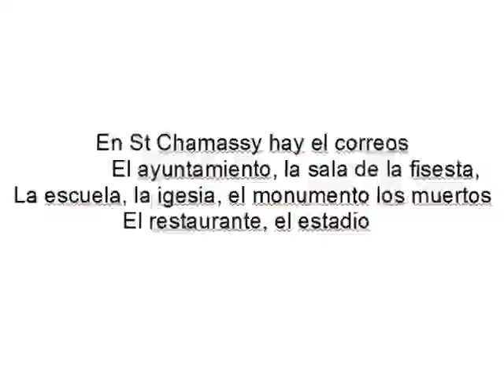Lola et Yohan 4B